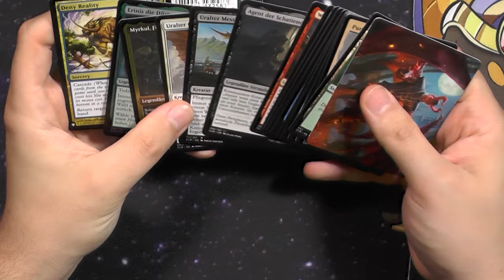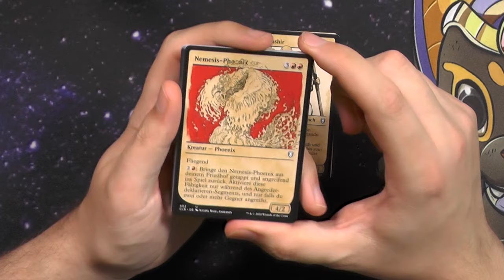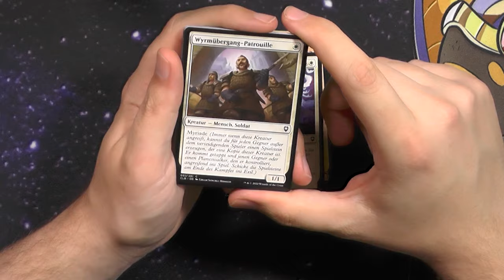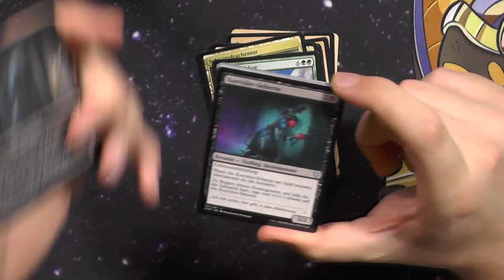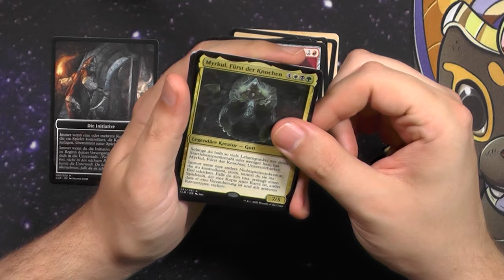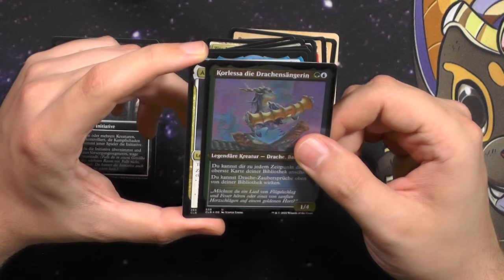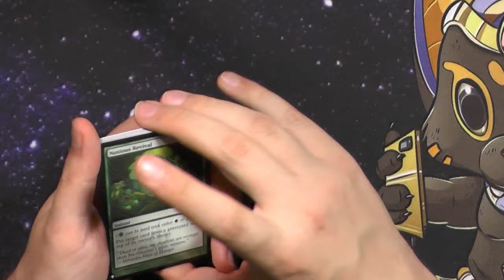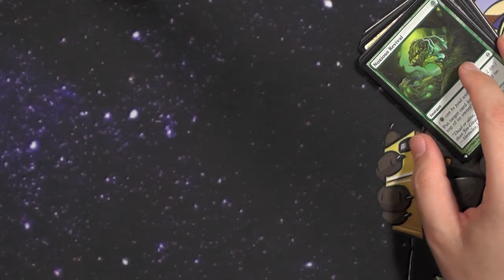Commander Legends: Schlacht um Baldurs Gate Set Booster381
Heute in der Release Woche von Baldurs Gate fühlt sich das Set schon alt an...Wie ihr wisst bin ich kein großer Fan dieses Commander Legends Sets und werde deshalb auch nicht viel davon aufmachen :D

Intro